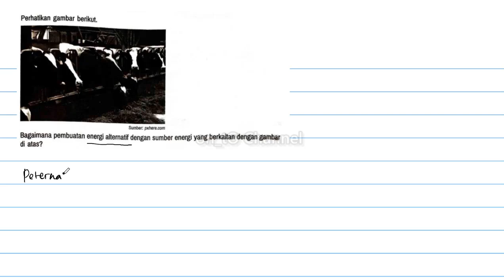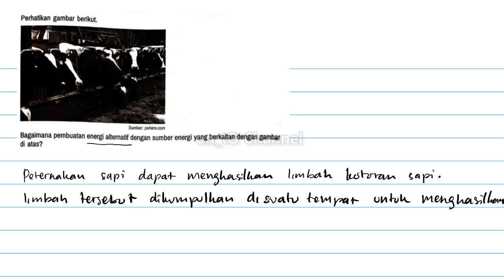Bagaimana pembuatan energi alternatif dengan sumber energi yang berkaitan dengan gambar di atas?